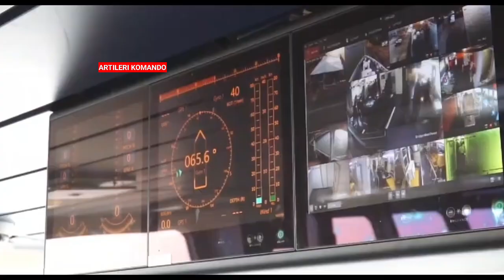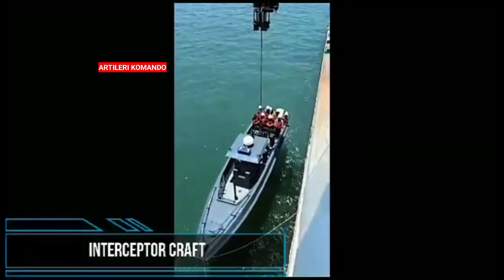Selepas 3 Tahun !! Akhirnya OPV 1 Tun Fatimah Diterima Malaysia, Makin Kuat Kerajaan.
selepas 3 tahun akhirnya opv 1 tun fatimah diterima maritim malaysia lewat syarikat THHE kepada Kementerian Dalam Negeri malaysia .,mangtabbbbb